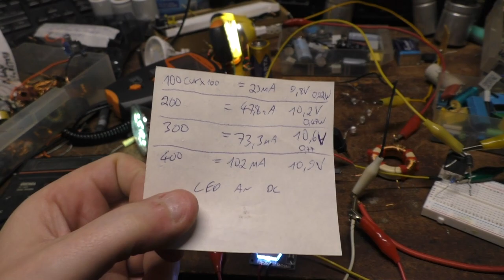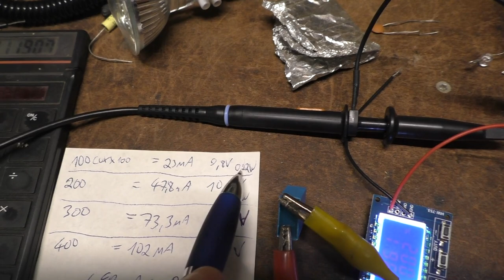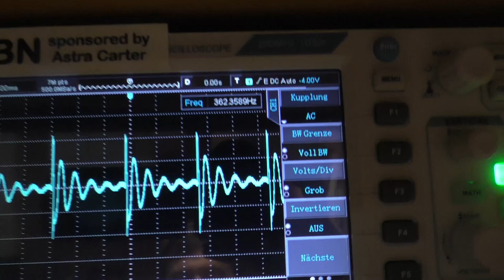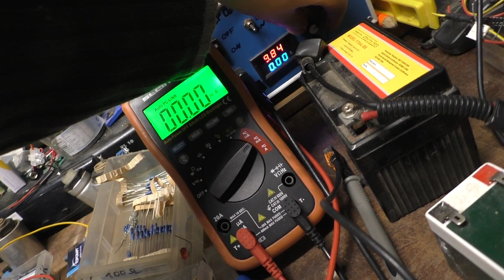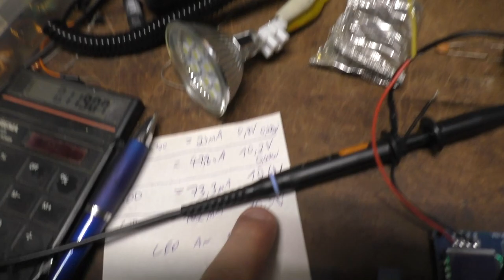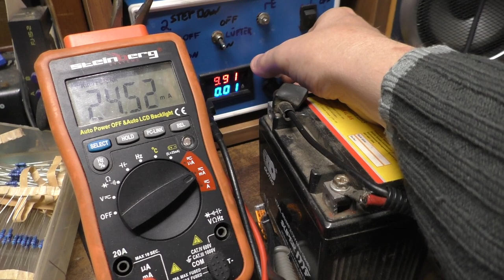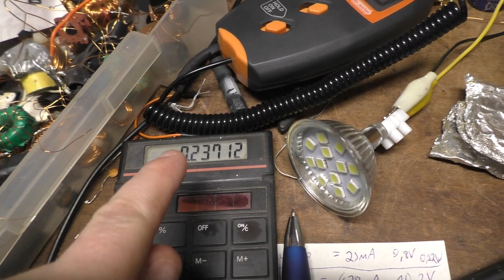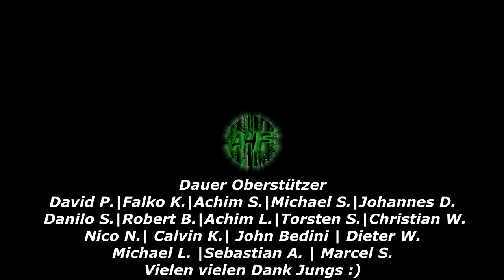Leds doppelt so effektiv betreiben????